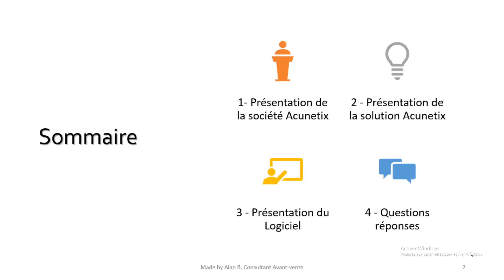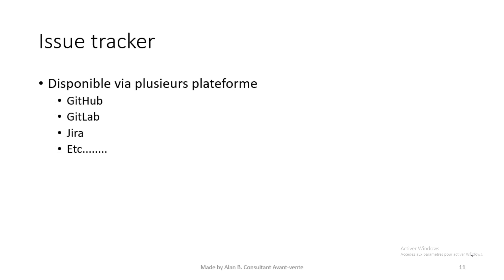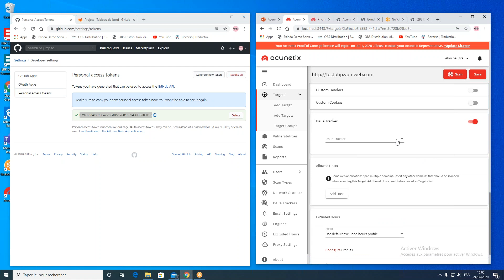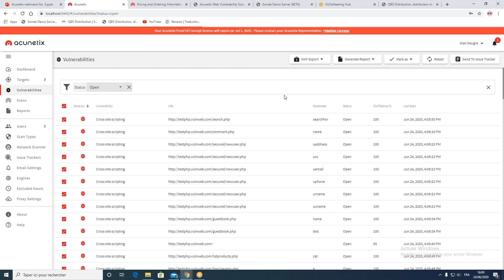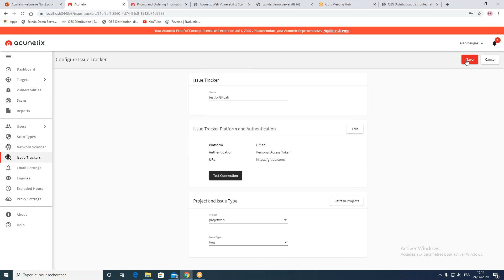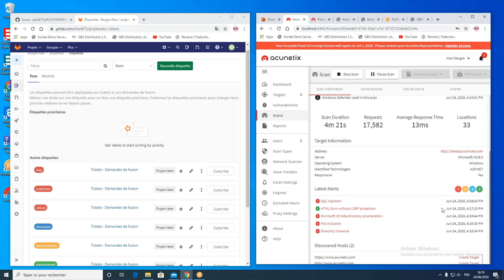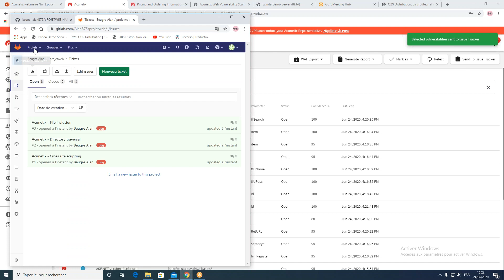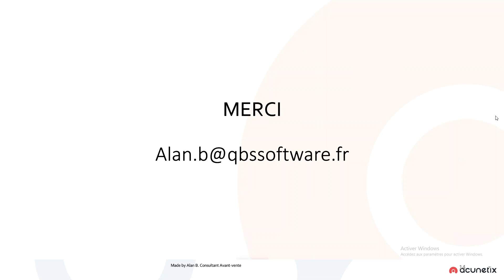Webinaire Acunetix du 25/06/2020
Créée en 2004, Acunetix a été parmi les pionniers sur le marché a avoir sorti une solution d'audit des vulnérabilités Web.

Ce webinaire vous permettra de découvrir comment détecter et corriger vos vulnérabilités et comment les intégrer dans le SDLC.

Sujets
• Trouver les vulnérabilités Web (Issue Tracker)
• Corriger les vulnérabilités
• Intégrer dans le SDLC
• Q&A